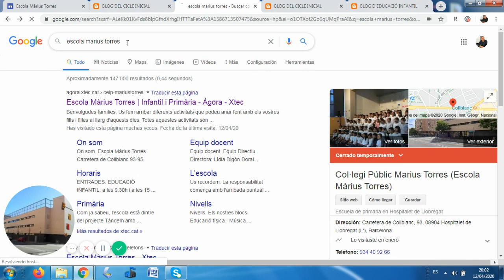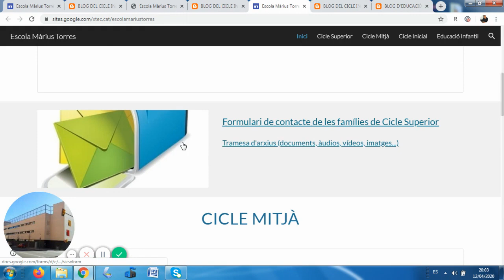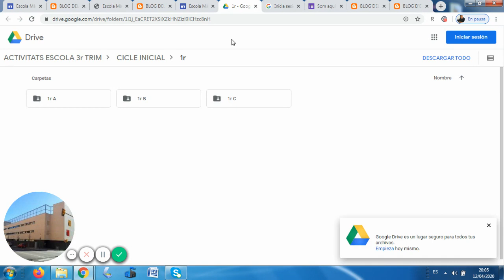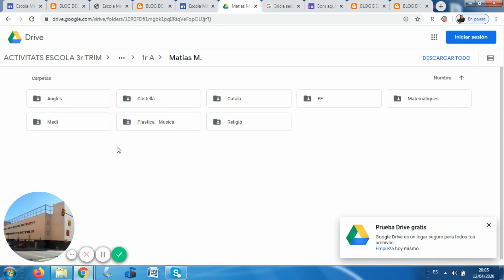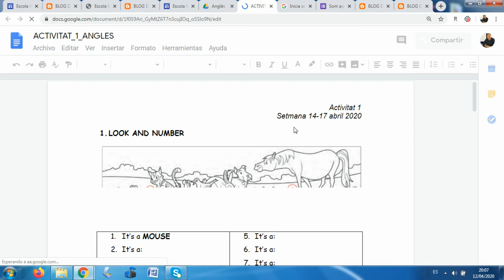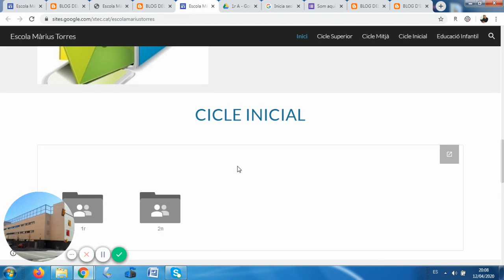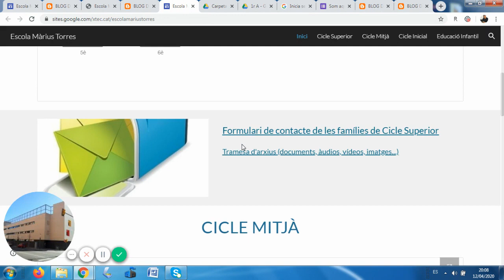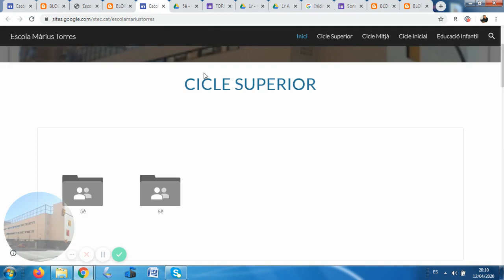Escola Màrius Torres -Tutorial d'Accés Plataforma Google Drive per a les famílies